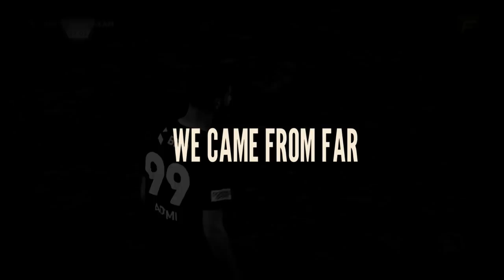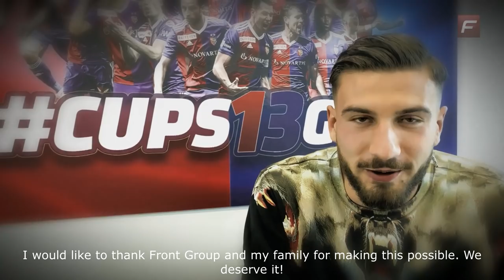Kemal Ademi - Next Level - Movie 2019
Mini-Documentary about the signing of striker Kemal ADEMI with FC Basel 1893.
Statements and Interviews